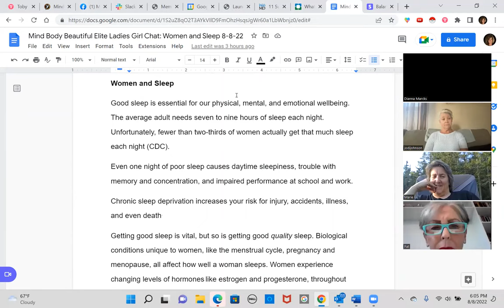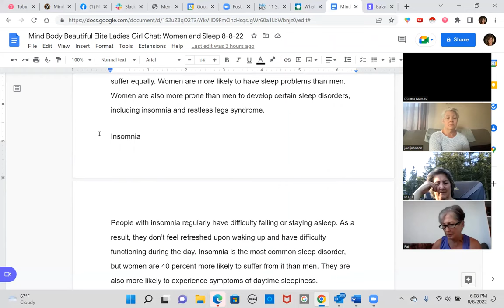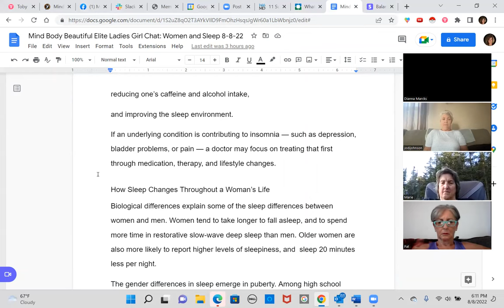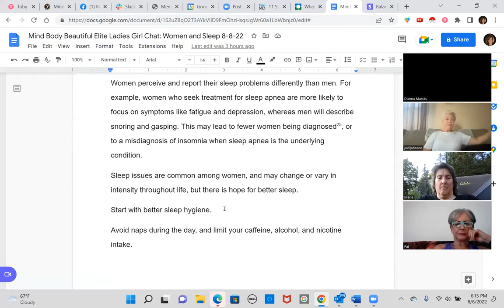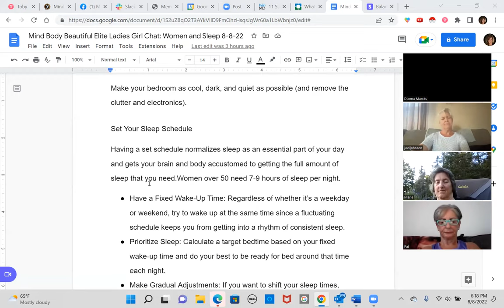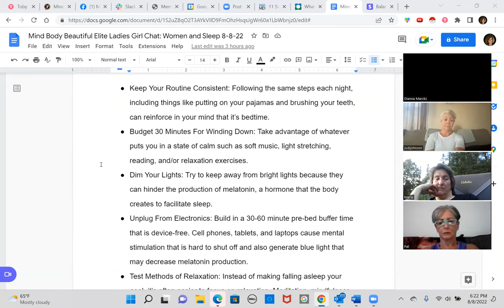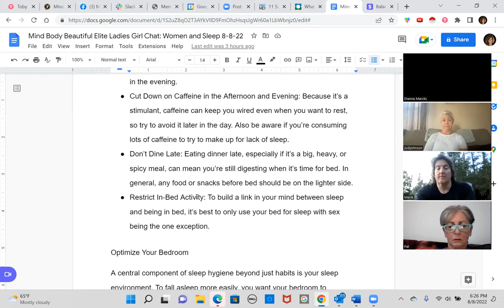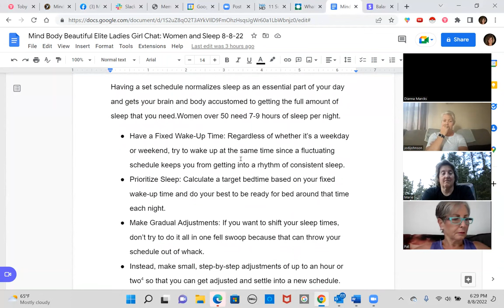Mind Body Beautiful Elite Ladies Girl Chat 8 8 22 Women and Sleep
Good sleep is essential for our physical, mental, and emotional wellbeing. The average adult needs seven to nine hours of sleep each night. Unfortunately, fewer than two-thirds of women actually get that much sleep each night (CDC).